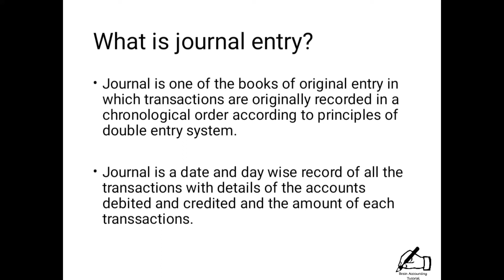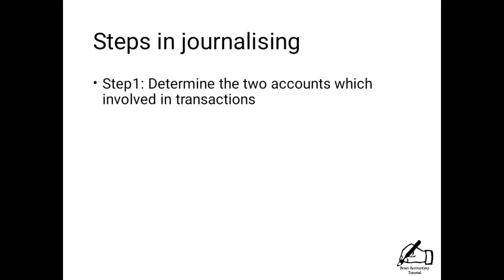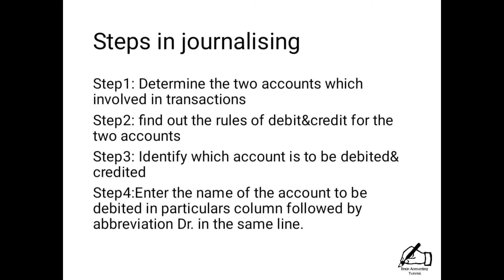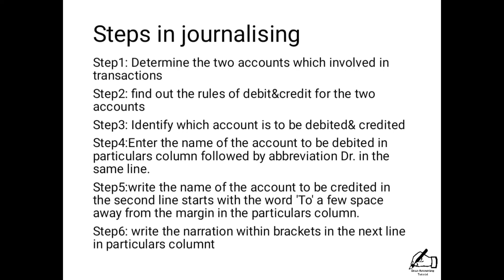Format and steps in journalising in tamil|what is journal entry|11th std basic Accountancy|தமிழில் l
Hi students.

In today's video, I cover basic things about journal , clear explanation of format of journal entry and steps including in journal entry.

Those who are fresher for accounts this video will help you a lot

Thankyou 😊